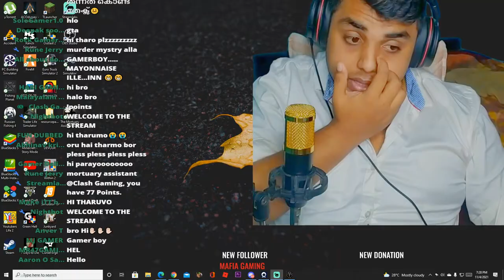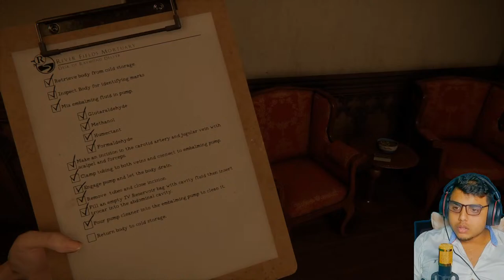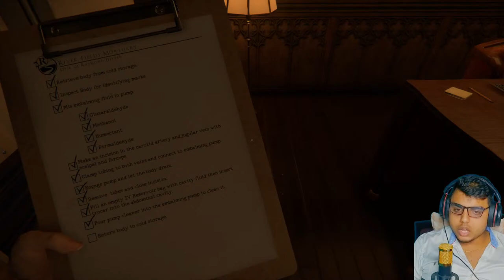Chill Stream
Mic via @amazonIN
Ring Light        :